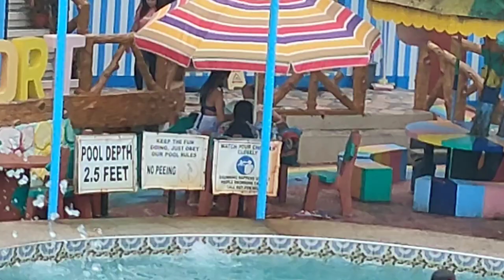MMP Law Office Anniversary Party at Villa Rading Resort.